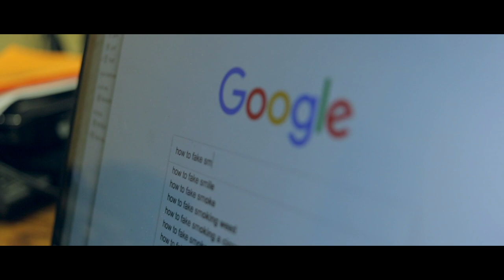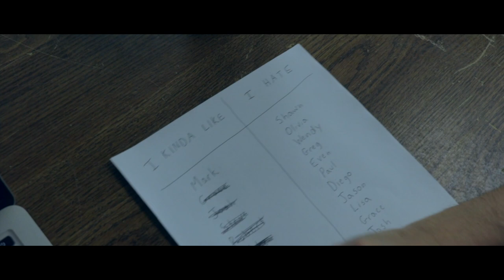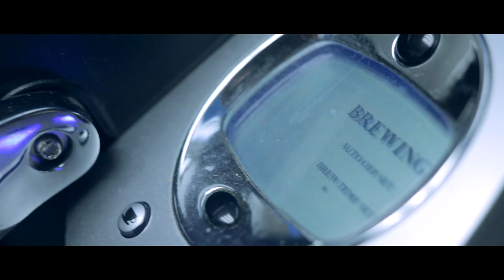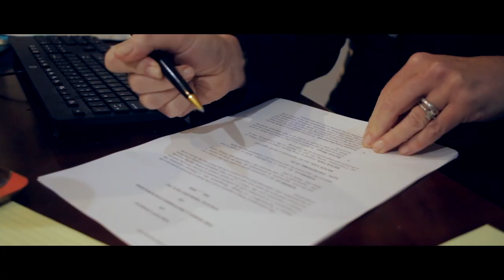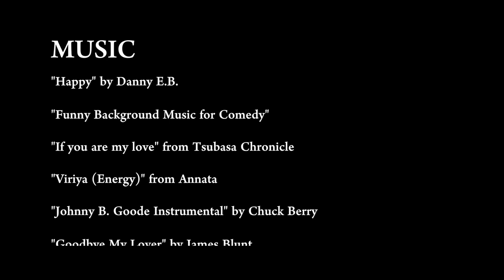The End of Mr. Faulkner [Short Film]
Mr. Faulkner has a pretty miserable situation. Mark has no idea, until they face an intense situation. This films format is inspired by the novel "As I lay Dying" by William Faulkner. In this novel each chapter is in the perspective of different main characters. So I replicated that by changing the perspectives in this short a total of 8 times. Enjoy!